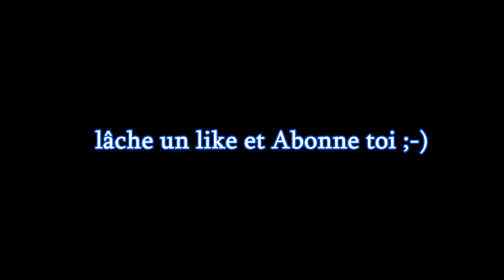Musique relaxante, titre "Âme sœur"(musique gratuite)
Vous pouvez utilisé ma musique pour vos vidéos gratuitement en suivant la condition ci-dessous.(vous ne pouvez pas monétisé vos vidéos)

Mettre ce texte ci-dessous dans la description de vos ou vôtre vidéo:

Musique composée par Serge Clauman,
Titre: Âme sœur

Merci :-)